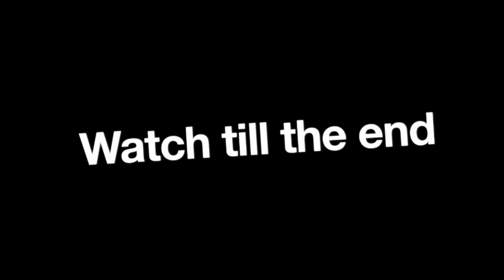ASKING RANDOM GIRLS IF THEY THINK THEY DESERVE A BIRKIN ? *PUBLIC INTERVIEW*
SNAP: SAVAGE_SAMUE